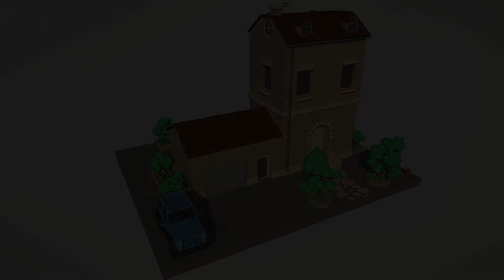Blender 2.79 Editable Low Poly apartment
" Editable low poly Appartement" est un asset très pratique qui vous fera gagné du temps, avec un seul Bâtiment vous pouvez en créez plusieurs modèles, plus haut, plus large, plus long etc..
cet asset contient également des arbres, des fleurs animé, et d'autres objets animé.
rajouter votre petite touche en modifiant par exemple les couleurs les formes des fenêtres, portes "en edit mode" etc...